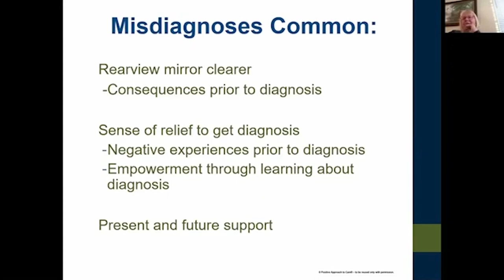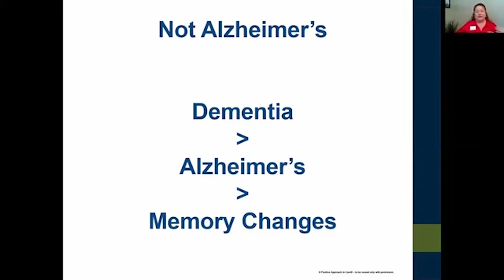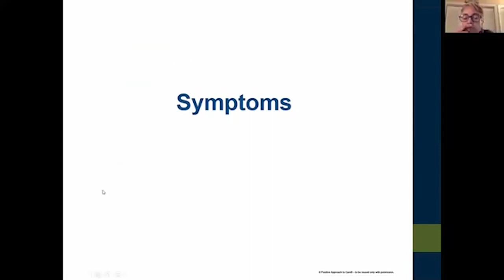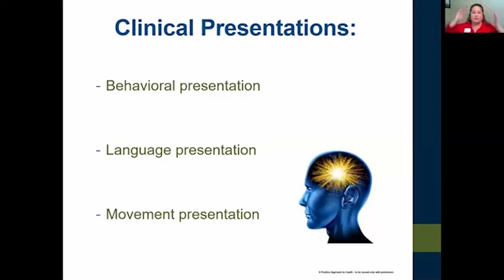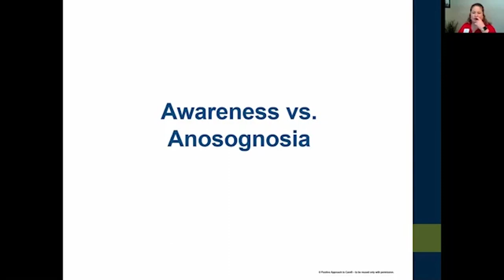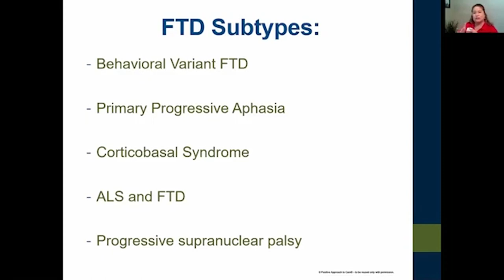FrontoTemporal Dementia: Presentation at PAC's 2020 Living Under the Umbrella of Dementia Conference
Session led by Rebekah Wilson of Positive Approach to Care including conversation with Anne Fargusson, currently living with FTD.

then filter by webinars.